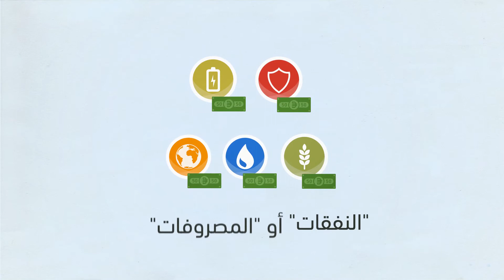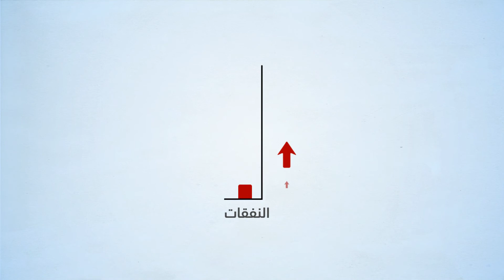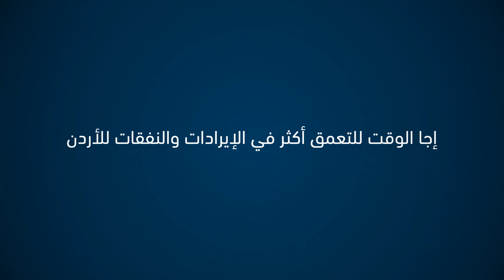الموازنة العامة في الأردن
ما هي المصطلحات الرئيسية لمشروع قانون الموازنة العامة؟